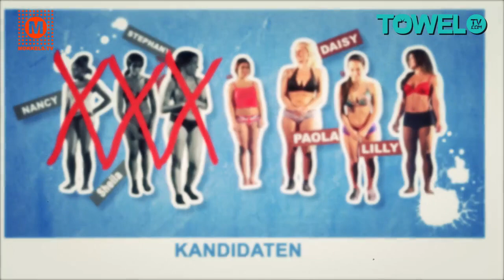Mokkels Springen Afl. 4 - Ballonnen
Deze week in de halve finale van 'Mokkels Springen' is het de beurt aan Lilly en Daisy om hun kunsten te bewijzen. De opdracht lijkt simpel: bouncend op de trampoline ballonnen kapot maken. De opdracht blijkt echter niet zo simpel te zijn als het lijkt! Benieuwd wie er gaat winnen? Check snel de nieuwe aflevering van 'Mokkels Springen'.